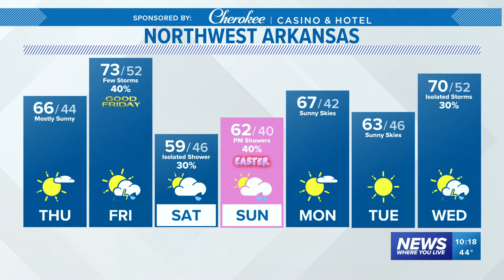Quiet Thursday before more rain chances for the Easter Weekend | Apr 13 Forecast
Thursday looks beautiful across the southern Plains and Ozarks with sunshine and 60s/70s. More rain and storm chances arrive Friday into the weekend.

- 5NEWS Weather Team